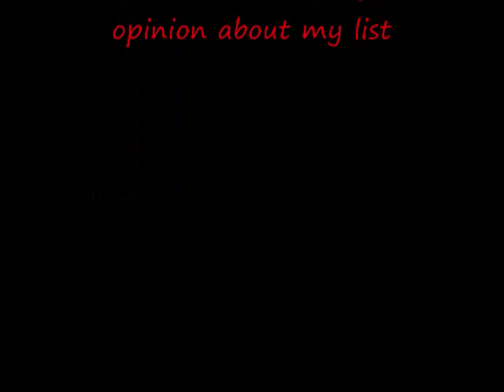Philnemba's top 10 SNES music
Like my NES list, I was also planing to do an SNES one too. Please note that this list is not official and it is based on my own opinion. ENJOY!!